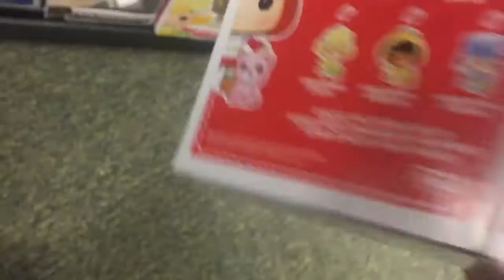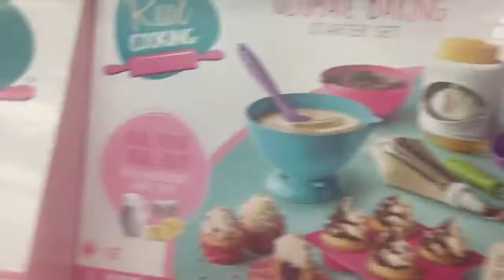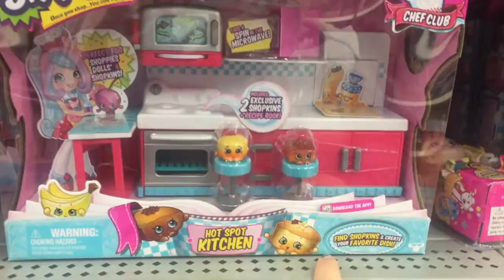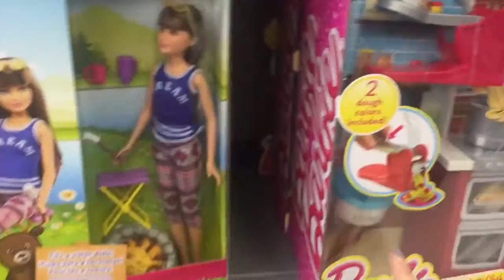Toy Hunt: Star Wars, Funko, Muppet Tsum Tsums, Moana, Trolls, Shopkins and more!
I stopped at the mall looking for some Funko Pops and a costume for my niece and found found lots of cool stuff including Rogue One toys, Disney Princesses and Star Wars and Muppets Tsum Tsums! Then I also went to Walmart where they're getting ready for the holidays with lots of toys including Monster High, Shopkins, Squinkies, Zoomer pets, Paw Patrol, Real Cooking, Elmo, Moana, Trolls, Barbie, Littlest Pet Shop and so much more!  But no sign of Hatchimals!

Music
80s Love by White Sparrow used in accordance with License Agreement with Pond5.